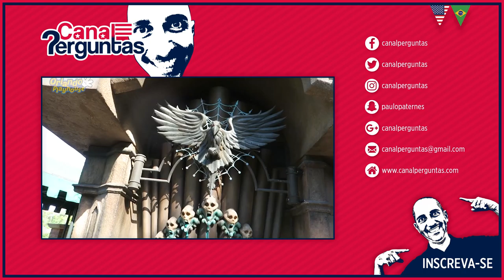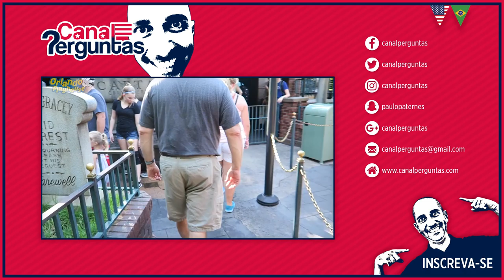Dicas Disney World - Magic Kingdom #16 Brazilians Super Greeter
CUIDADO,CONTEÚDO EXTREMAMENTE VICIANTE!!!

Para quem sonha em trabalhar na Disney, você pode conhecer um pouco mais sobre como trabalhar na Disney. Conversamos com duas brasileiras que estão trabalhando nas férias na Disney, elas contam um pouco da experiência!

Gostou? Compartilhe no seu FACEBOOK, ajuda DEMAIS!